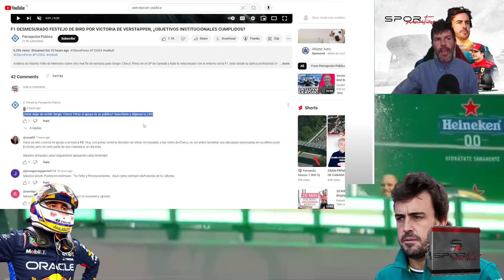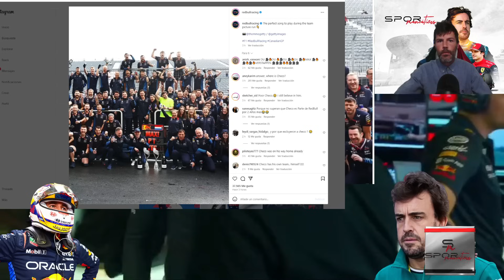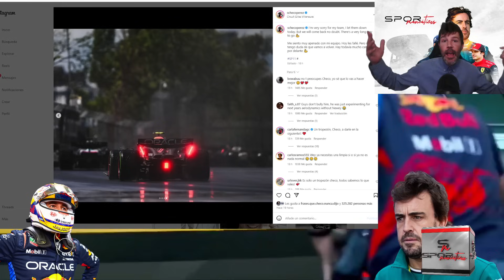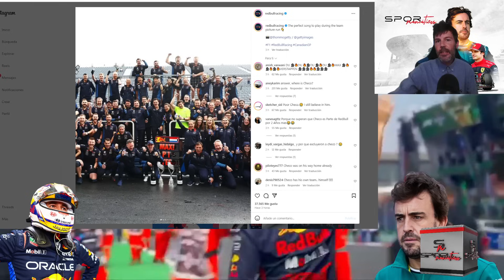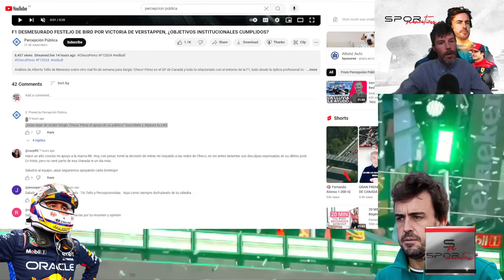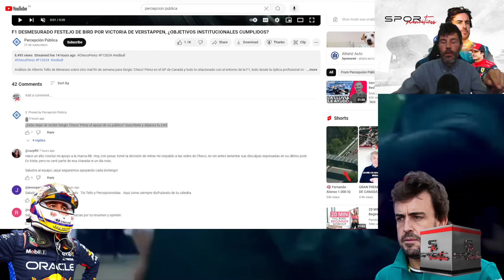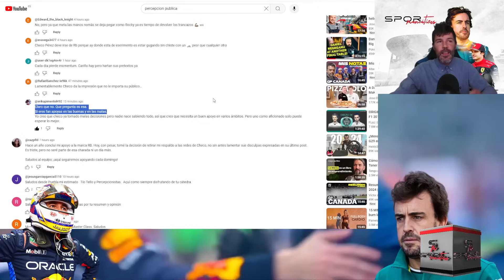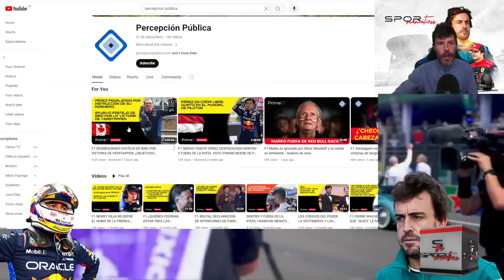HUGH BIRD CELEBRA EUFÓRICO VICTORIA DE MAX TRAS FORZAR QUE PENALIZARAN A SERGIO PÉREZ 3 PUESTOS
3 PUESTOS DE SANCIÓN PARA CHECO EN BARCELONA, PERO SIN DUDA, ESO NO FUE LO QUE MÁS DOLIÓ A CHECO.